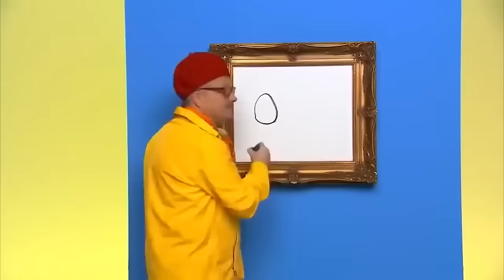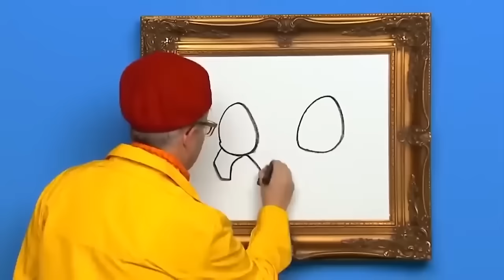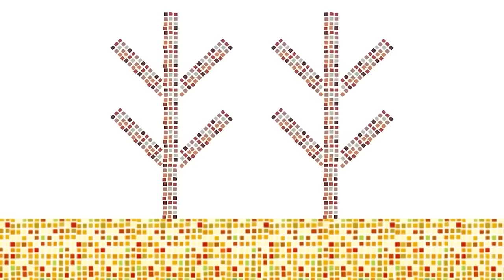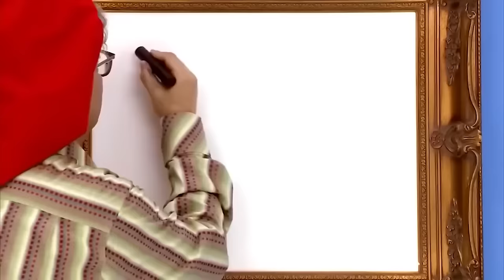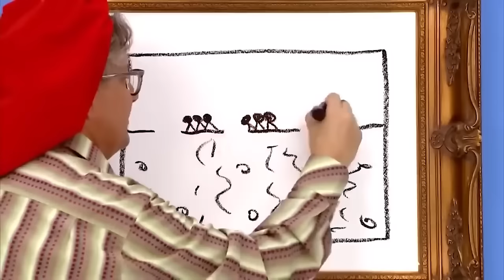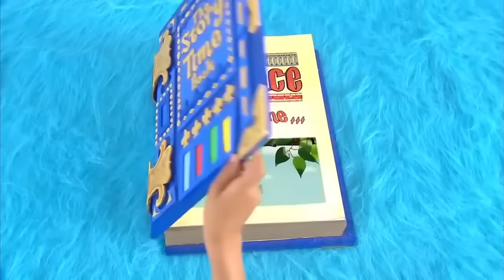Let's make art! | Yo Gabba Gabba | Video for kids | WildBrain Little Ones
Art & Bugs ✨ Double Episode

00:00 - Art
Songs: "Mixing Up Colors", "Don't Say Mean Things To Friends", "Art Show"; Jingle: "Favorite Colors" by Neil Halstead; Mark's Magic Pictures: Eggs with Legs; Cool Tricks: Ray Barbee rides a skateboard; Dancey Dance: "The Aligator Chomp" with Andy Samberg; DJ Lance Dance: "Paint a Rainbow"

22:23 - Bugs
Songs: "I Love Bugs", "Follow The Oskie Bugs", "Eggs"; Jingle: "Bugs Are A Curious Fellow" by Black Moth Super Rainbow; Mark's Magic Pictures: Ant Farm; Cool Tricks: Mix Master Mike performs a DJ Mix; Storytime: "Buzzy the Bee".